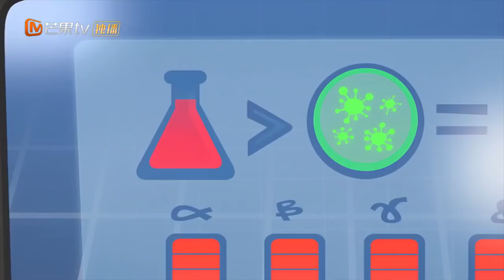كرتون| أودبودز - كارتون مضحك . رسوم كرتونية مضحكة للأطفال ✤ جزء 1